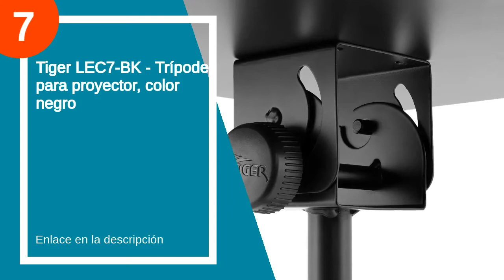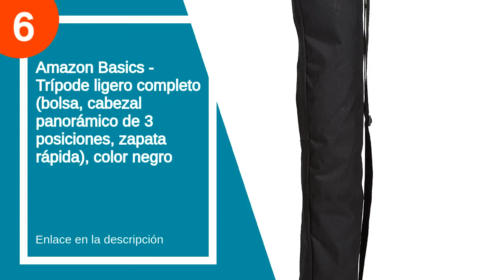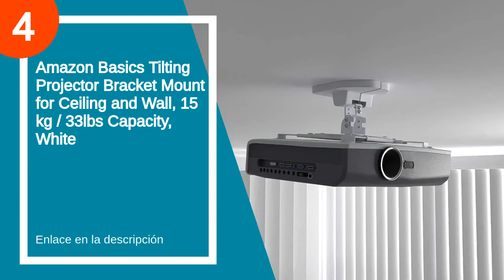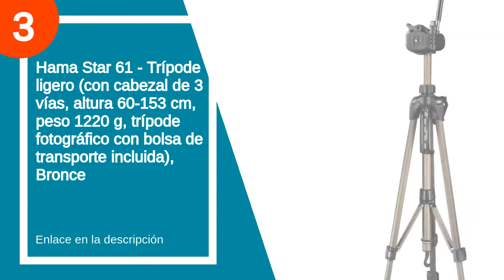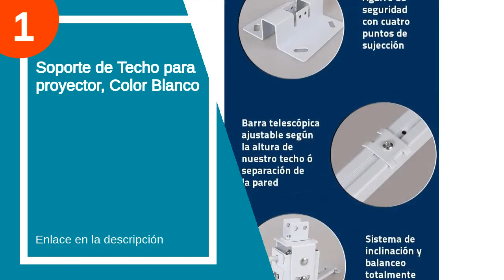Los 7 mejores tripodes para proyector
✋  Aquí están los 7 mejores tripodes para proyector disponibles en el mercado.

??? ENLACES DE COMPRA TRIPODE PARA PROYECTOR ???

6) Amazon Basics - Trípode ligero completo (bolsa, cabezal panorámico de 3 posiciones, zapata rápida), color negro

5) Trípode de Cámara 139cm, Trípode para Móvil de Aluminio, Trípode Ligero de Viaje/Video/Teléfono/Cámara, ViWAA T1

4) Amazon Basics Tilting Projector Bracket Mount for Ceiling and Wall, 15 kg / 33lbs Capacity, White

3) Hama Star 61 - Trípode ligero (con cabezal de 3 vías, altura 60-153 cm, peso 1220 g, trípode fotográfico con bolsa de transporte incluida), Bronce

2) Mesa/Soporte para Videoproyector/Ordenador Portátil Phoenix Tipo Trípode Ajustable en Altura, Plegable, Altura Máxima 1.5m, Acero Negro

00:00 - Intro
00:14 - 7) Tiger LEC7-BK - Trípode para proyector, color negro...
00:51 - 6) Amazon Basics - Trípode ligero completo (bolsa, cabezal...
02:15 - 5) Trípode de Cámara 139cm, Trípode para Móvil de...
02:50 - 4) Amazon Basics Tilting Projector Bracket Mount for Ceiling...
03:55 - 3) Hama Star 61 - Trípode ligero (con cabezal...
04:41 - 2) Mesa/Soporte para Videoproyector/Ordenador Portátil Phoenix...
05:40 - 1) Soporte de Techo para proyector, Color Blanco...